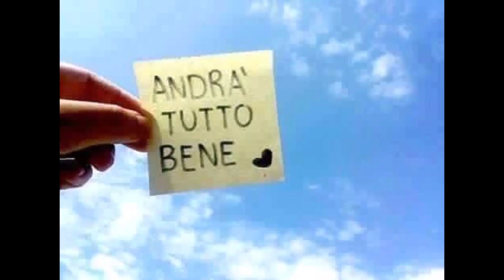ANDRA' TUTTO BENE ragazzi basket